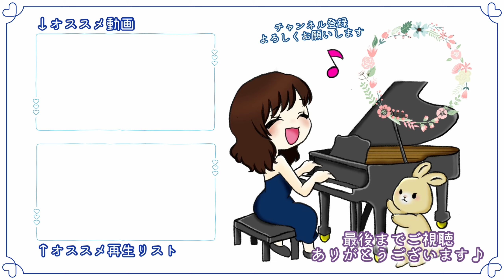【ピアノ・リコーダー・トライアングル・カスタネット】強風オールバック/feat.歌愛ユキ（月刊ピアノ2023年12月号）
強風オールバックをピアノで演奏しました♪
リコーダー、トライアングル、カスタネット有りバージョンです☺

上からアングルで指とペダルアングルで撮影しています📸
※魚眼レンズの為少しゆがみがあります💦

☆楽曲情報☆
強風オールバック/feat.歌愛ユキ
作曲：ゆこぴ

☆使用楽譜☆
月刊ピアノ 2023年12月号初級
編曲：川田千春